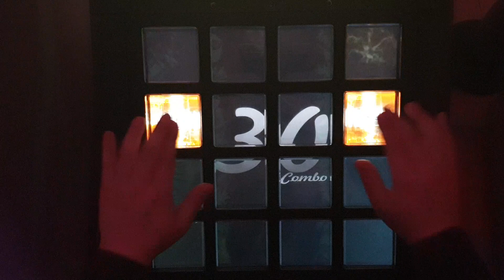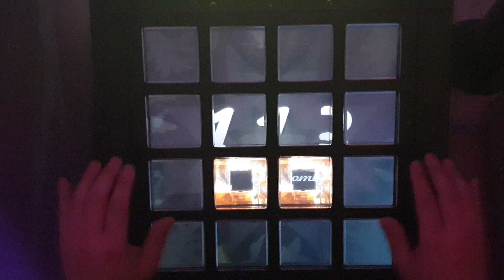[jubeat festo] されど奇術師は賽を振る BSC EXC